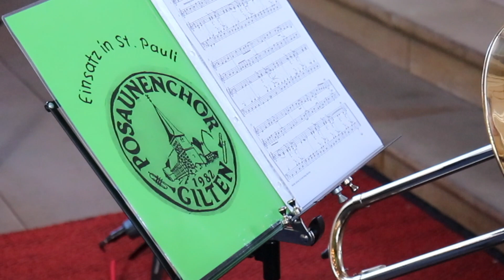Gottesdienst 21.3. - Suderbruch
Sänger*innen des Kirchenchors, Leitung: Margarete Jobmann
Posaunenchor, Leitung: Tjark Stein
Kirchenvorsteherin Susanne Hitzmann, Lesung
Silvia Stein, Psalmgebet
Pastorin Ute Hülsmann